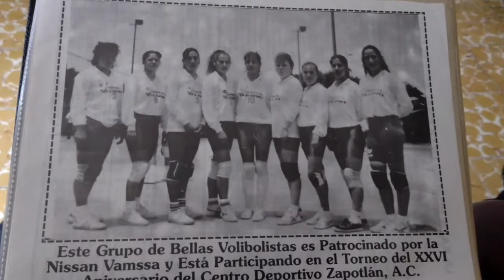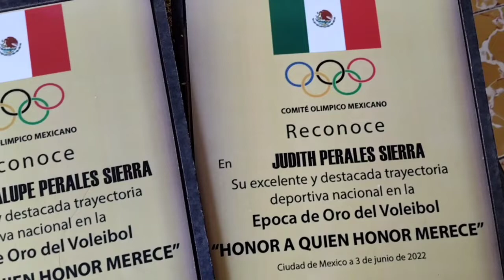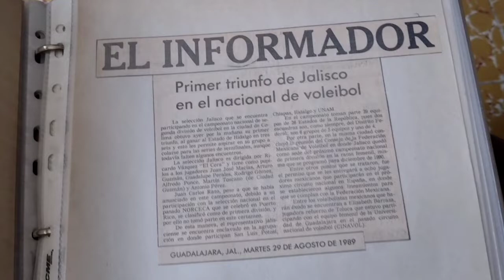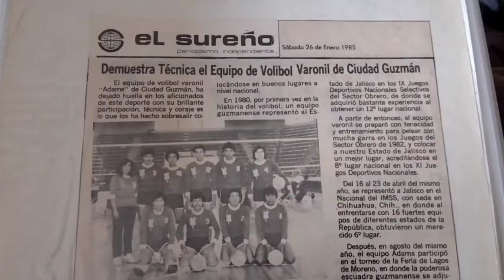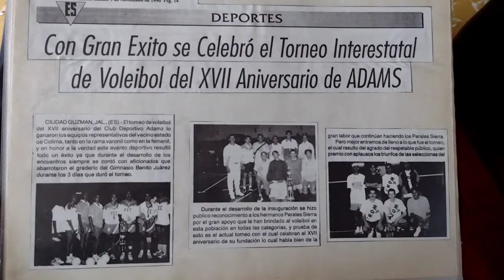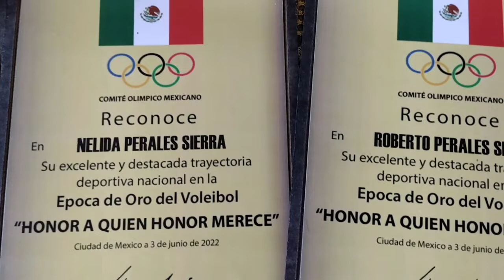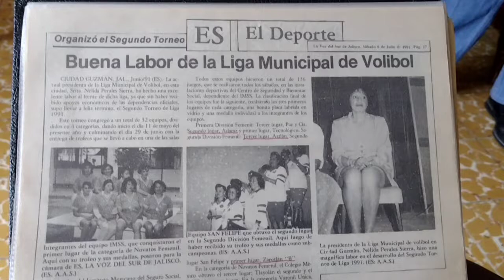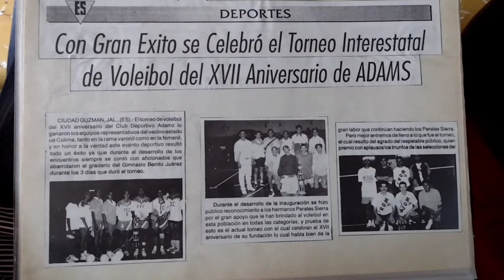Reconoce Comité Olímpico a familia Perales Sierra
El comité Olímpico mexicano, reconoció por trayectoria en el deporte de voleibol a la familia Perales Sierra, quienes fundaron la liga de ese deporte en Ciudad Guzmán y han mantenido al equipo AdamZ.

 El reconocimiento que se hace fue para los hermanos Nélida, Luis, Roberto (+), José Guadalupe y Judith Perales Sierra, quienes han logrado cosas importantes en este deporte a nivel nacional, y el reconocimiento se dio el pasado 9 de junio en la ciudad de Guadalajara.